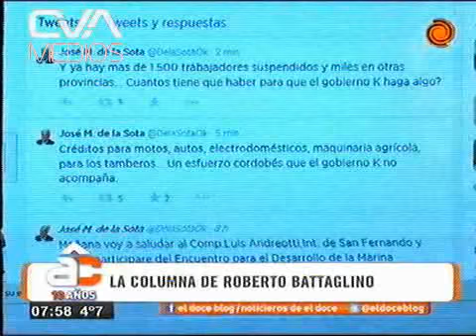Canal12 ArribaCordoba Battaglino 050614 00